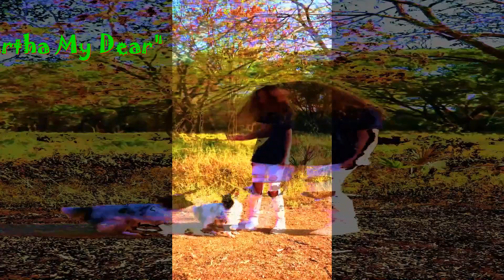Martha My Dear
"Martha My Dear" is a song by the English rock band the Beatles from their 1968 double album The Beatles (also known as the "White Album"). Credited to Lennon–McCartney, the song was written solely by Paul McCartney inspired in title only by his Old English Sheepdog, Martha. The song has been interpreted as a veiled reference to his break up with Jane Asher, particularly in the line "don't forget me". "Help yourself to a bit of what is all around you" refers to her alleged affair while away from McCartney with The Old Vic Theatre.  It has been covered by several artists, including Slade, Herb Alpert & The Tijuana Brass, Phish, World Party, and Les Boréades de Montréal.
      “…The song incorporates elements from pop rock music; it also features a music hall-inspired piano line that recurs throughout the piece, as well as a brass section. The song modulates through several keys.
The song is notated mainly in the key of E♭ major, showing up embellished chords with jazzy sprinkled dissonances. The verse is a syncopated replicate of the first melodic section adding two extra beats, a technique similar to that used later by McCartney in "Two of Us". Though the bridge is in the key of F major, the manner in which it abruptly sets in and exits makes it sound more out-of-the-way than it really is…
According to Beatles biographers Ian MacDonald and Mark Lewisohn, "Martha My Dear" is one of the few songs by the band in which McCartney played all the instruments (except orchestral instruments played by session musicians). Such a scenario was increasingly common for him during the height of the tensions that marred the sessions for the album. Although George Harrison is known to have recorded a portion of the electric guitar on the final recording, he was not credited.
The song was recorded over two days on 4 and 5 October 1968 at Trident Studios in London.  McCartney recorded the piano, drums and vocals on the first day. He was advised to have producer George Martin play the piano solo because it was believed that the solo was beyond McCartney's competency, but McCartney persisted. Martin's brass and string arrangements were overdubbed later that day. On 5 October, McCartney re-recorded his vocals, added handclaps, and overdubbed bass and guitar parts, completing the song that day…”